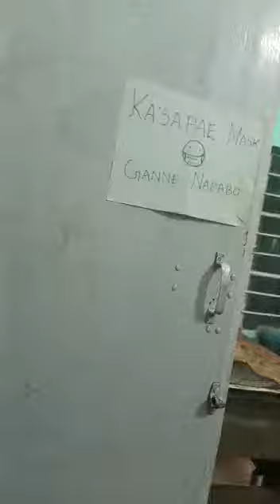Sibbari Primary Health Centre o public ko nurse chonnika